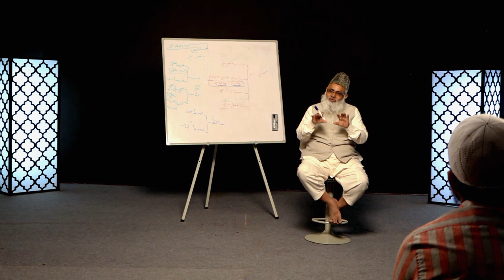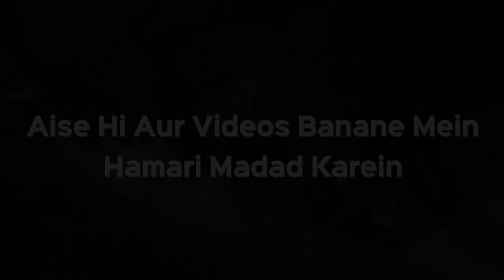Quran aur Hadees Mehfooz Kaise Hai by Sahikh Noorul Hasan Madani | iPlus TV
Quran aur Hadees Mehfooz Kaise Hai by Sahikh Noorul Hasan Madani